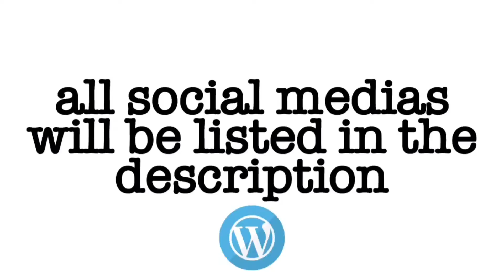Mama sita's caldereta recipe | spicy beef stew | filipino food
This recipe was adapted from mama sita's caldereta mix packet. It's a filipino dish we called kaldereta or it's a spicy beef stew. It's best serve with rice. It's easy to make and you can buy the mama sita mix from any Asian shop if you are in abroad like me. Hope you enjoy it :)